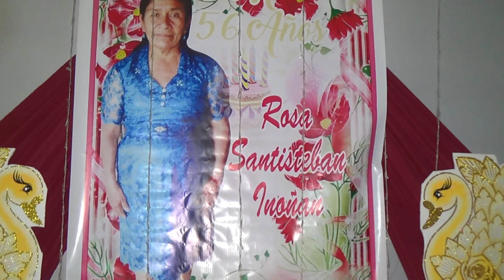Cumpleaño Sra Rosa Santisteban Ynoñan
Recepcion,Capilla Santa Rosa                                                                                       -Grabado Y Editado Por Filmaciones Nathaly                                                                      De Javier Zeña Llontop                                                                                                  -Contratos al Cel.